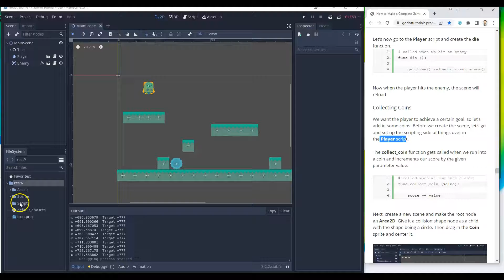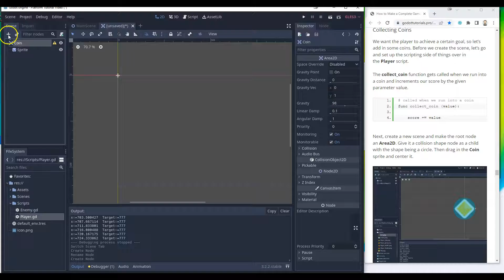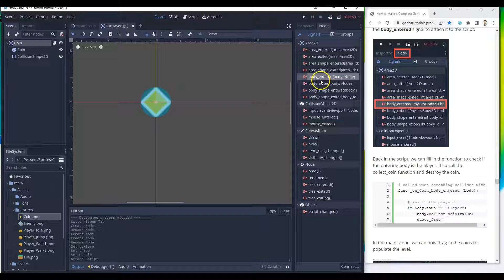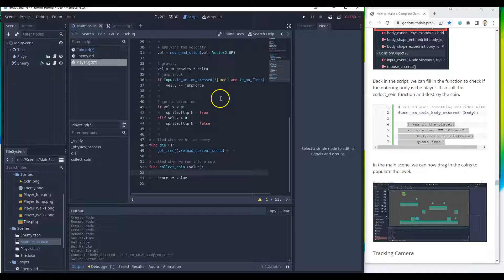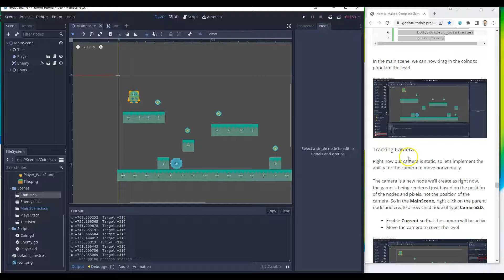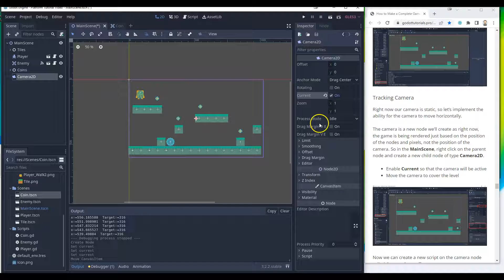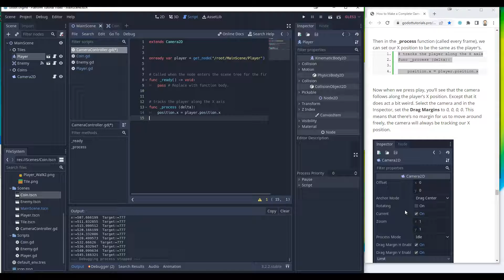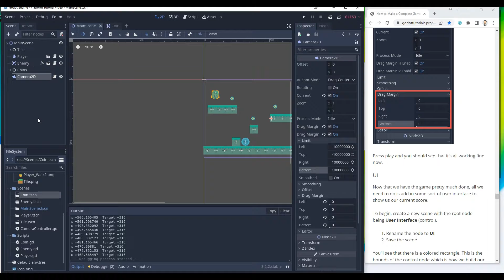Platform Tutorial 3